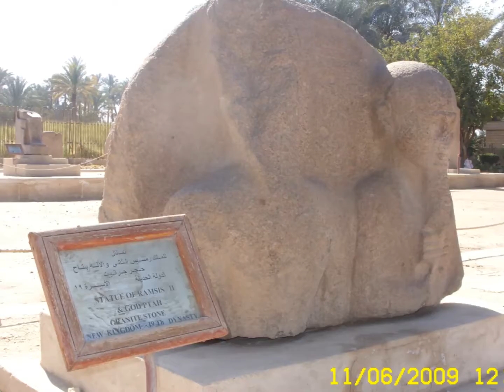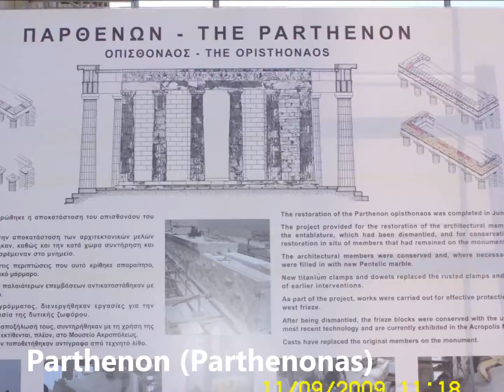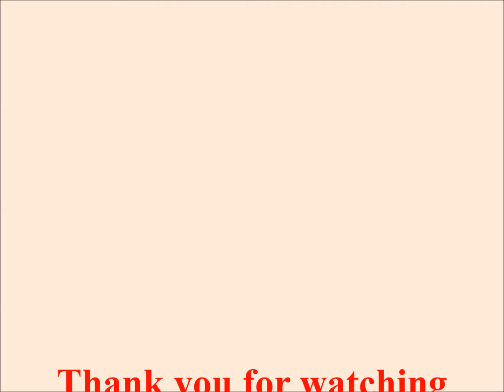2009 Mediterranean Cruise II, Royal Caribbean Cruise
설명Mediterranean cruise from Istanbul, Turkey to Athens, Greece by Royal Caribbean Cruise. Visit Ephesus in Turkey, Rhodes Island in Greece, Galilee and Jerusalem in Israel and Cairo and Alexandria in Egypt.